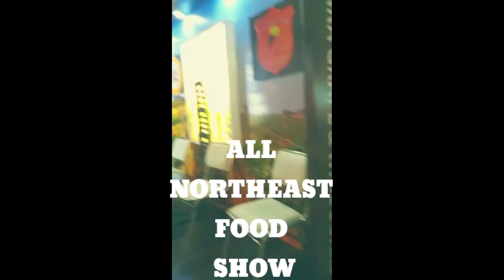All Northeast Food Show 2022-Bun jait ki jingbam ki don bad la pynlong ha polo Shillong Meghalaya